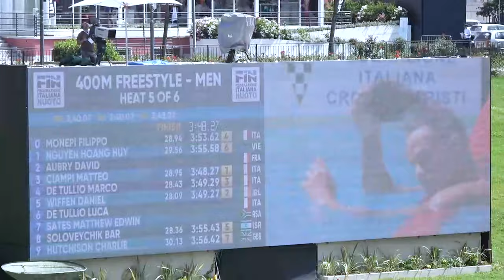Day in the Life at a Swim Meet | Sette Colli 2023